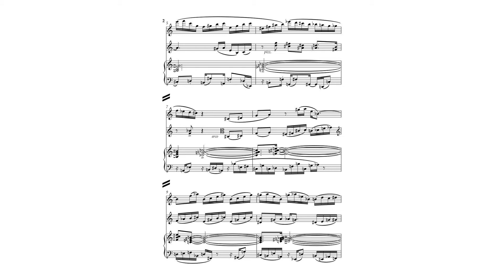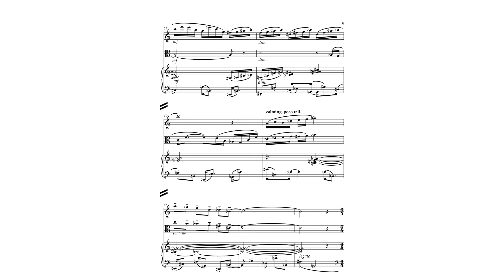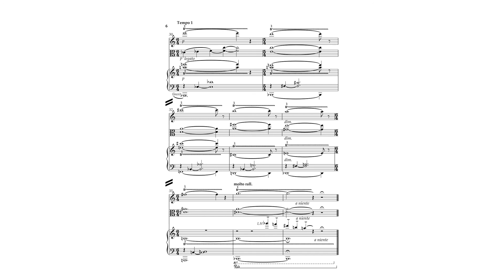Interlude No 2 for flute, viola & piano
The excellent first performance of what was my only Interlude at the time. No. 1 was added much later and is not recorded yet. The Duruflé Trio disbanded after this concert, and I'm grateful to them for the use of this recording.